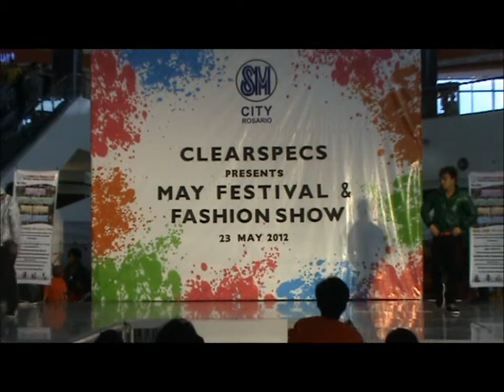Jay Park's Tonight w/ the CSP All Stars & the Boogie Mechanics